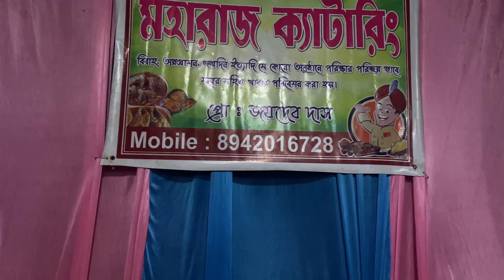বাড়ির পূঁজায় youtubers রা এলো😊😊😊 ।brf vlogs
Biman roy films channel link